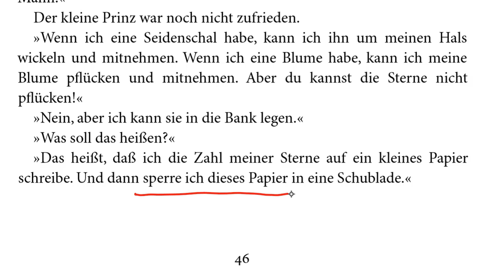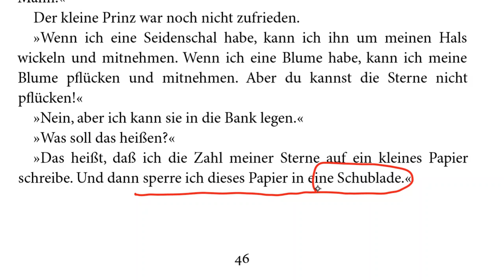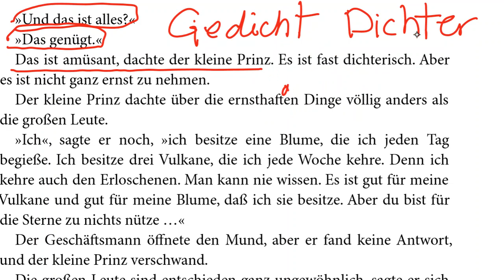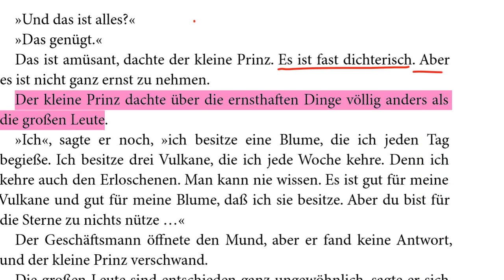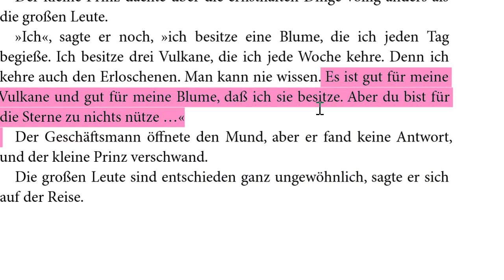Shazdeh Kocholo/ کتاب آلمانی شازده کوچولو درس39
درود دوستان، من شغل اصلی معماری هست و تنها به خاطر احساس مسئولیت برای ایرانی ها افغانی های مهاجر به کشور آلمان، اتریش و سوئیس و هلند و سوئدن کانال یوتوبی یادگیری را با هدف آموزش زبان آلمانی در سطح A1, A2, B1, B2 راه اندازی کردم. در کنار آموزش زبان آلمانی با روش های ساده، ده کلمه در روز و ده کلمه قبل از خواب و گرامر زبان آلمانی، نامه نگاری آلمانی، قوائد زبان آلمانی، جمله سازی و مکالمه زبان زبان آلمانی و همچنین امتحان تئوری گواهینامه و امتحان عملی گواهینامه آلمانی در کنار سایر دوستان تلاش میکنم تا زندگی و مهاجرت و در آلمان را برای شما ساده تر کنم. البته اساتید دیگه مثل اشکان آلمانی به فارسی، مرتضی فرهمند، مرتضی گندمی، دویچ پرزیش، موری، آلمانی با یاسمین، آلمانی با فرشته ثمری(deutschprsischtv)، دومینیک آلمانی هم تلاش های خودشون را دارند و ما همه در کنار هم داریم برای شما تلاش میکنیم. در وبسایت آموزش زبان یادگیری شما تمام موارد امتحان شفاهی و کتبی را پیدا میکنید.